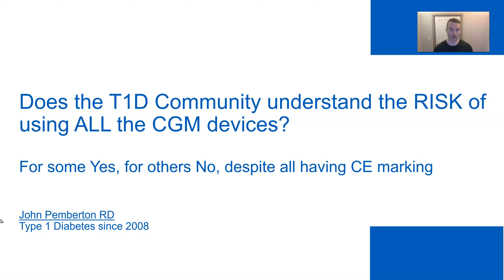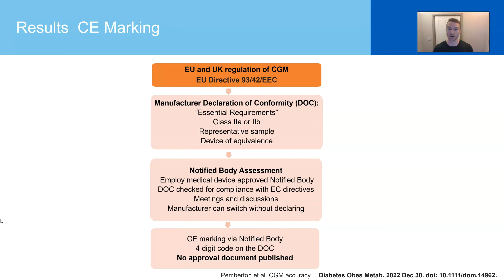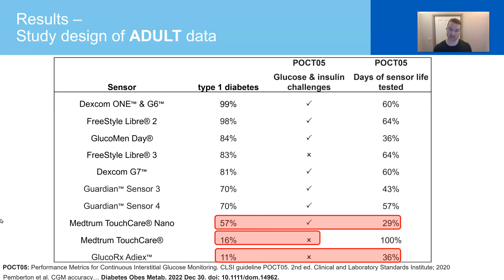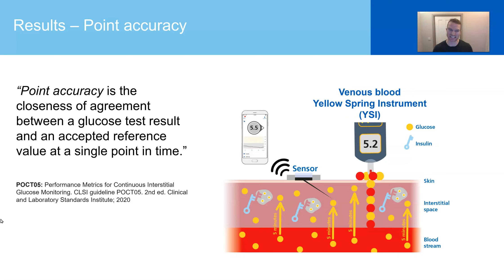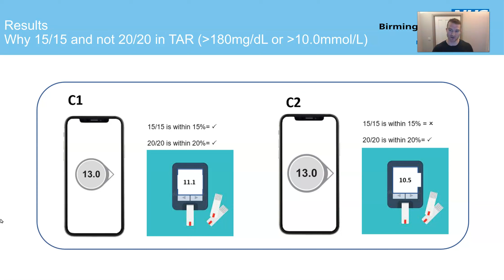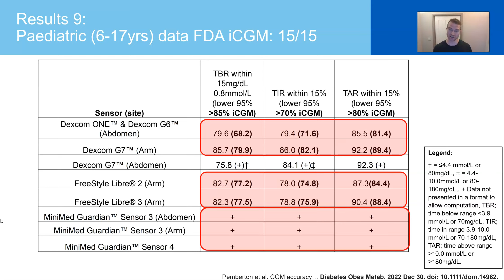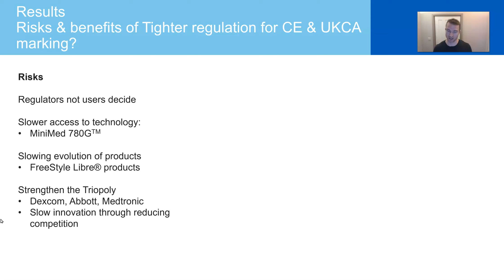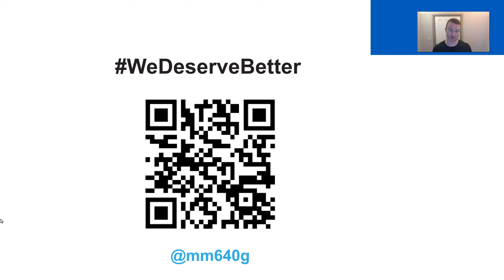WeDeserveBetter - Understanding the risk of using CGM devices with type 1 Diabetes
The type 1 diabetes community (people with T1D, carers, HCPs, CGM industry) wanting change in CGM regulation.

A change to ensure we understand the risk of using ALL the available CGM devices, so we are not left in the dark using CGM devices with unknown risks!

No CGM device is risk-free, but some have much less risk than others.

We do not understand the risk of some CGM devices due to regulations allowing approvals based on small samples of confidential data.

WeDeserveBetter as a type 1 diabetes community.

INTRODUCTION

I am a Paediatric Diabetes Dietitian living with type 1 diabetes, leading the CGM service at the Birmingham Children’s Hospital, supporting over 300 children with type 1 diabetes. I am concerned that some CGM devices available for people living with type 1 diabetes in the UK and Europe do not have sufficient accuracy and safety data publicly available.

This is despite them having CE marking, which confirms that they meet the “Essential requirements” of the European Commission. CGM devices can be sold in the UK and many European places if they have CE marking. Therefore, CE marking is unwittingly considered a reliable marker of CGM device accuracy and safety for health care professionals, funders, and people living with type 1 diabetes.

My concern has escalated since the National Institute for Clinical Excellence (NICE) updated its guidance for CGM in March 2022, recommending that everyone living with type 1 diabetes access either CGM or Flash on the NHS. This makes the UK market attractive to manufacturers offering CGM devices with varying accuracy and functionality.

The NICE guidance states that the accuracy of the CGM device should be the first consideration. However, it does not guide assessing CGM accuracy, and CE marking is thought reliable. Once deemed accurate and comparable, the NICE guidance recommends selecting the cheapest CGM device. Therefore, understanding if CE marking is reliable for accuracy and safety for adults and children with type 1 diabetes is essential.

WHAT’S BEEN DONE SO FAR

I contacted leading researchers in the UK and Europe for their help. We decided to review the CE marking system and compare it to the approvals process used by regulatory bodies in the USA (the Food and Drug Administration (FDA) and Australia (the Therapeutic Goods Administration (TGA).

The manufacturers of CGM devices trading in the UK provided the clinical data supporting their CE marking for type 1 diabetes. We reviewed this data against the FDA’s tighter iCGM approvals process for CGMs, which are the most robust measures currently available.

WHAT WERE THE RESULTS

The USA FDA and Australian TGA approval are reliable markers that CGM devices have clinical data on adults and children with Type 1 Diabetes. They use more robust assessment criteria that require clinical data on each device, adults, and children. Therefore we have a reasonable idea of the risk of using CGM devices with FDA and TGA approval.

In contrast, CE marking is not a reliable marker for the accuracy and performance of CGM devices. There are no standardised criteria, and when deciding on which type of diabetes and the age range of people the device should be approved for, the CE marking agencies accept a small sample of clinical data and data from a similar device with no criteria on how to assess similarity or representativeness.

This has led to the GlucoMen Day®, GlucoRx Aidex™, and Medtrum TouchCare® Nano being approved for children with type 1 diabetes despite having no publicly available clinical data on that age group. Also, the GlucoRx Aidex™ is available for adults with type 1 diabetes based on a study where more than 80% of participants had type 2 diabetes.

Consequently, we do not understand the risk of using these devices for the populations where data is missing. These devices may be the lowest risk ones or the highest risk ones, the point is we do not know at present. More importantly, without the help of national patient safety regulators (e.g. MHRA), we cannot determine the risk. The type 1 diabetes community deserves better than that, in my opinion.

NEXT STEPS:

Let me be clear. I have no vendetta against any CGM device or company. Manufacturers play within the CE marking rules, and business is about survival. They are doing nothing illegal. If there is an efficient way to market, you have to take it. I firmly believe all Manufacturers are sure they have an excellent product where the risk is low for all people with type 1 diabetes, and they may be right. The critical point is:

THE TYPE 1 DIABETES COMMUNITY DESERVES TO KNOW THE RISK OF THE CGM DEVICES THEY ARE USING

For this, we need to see the data and have transparency in the approval process. This is where the type 1 diabetes community comes in!